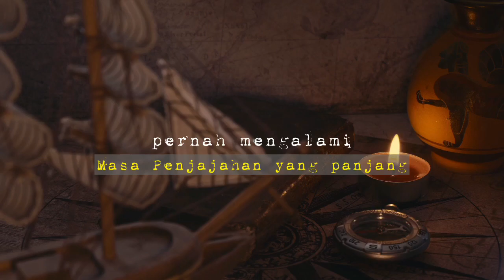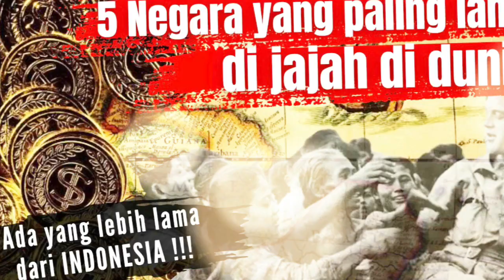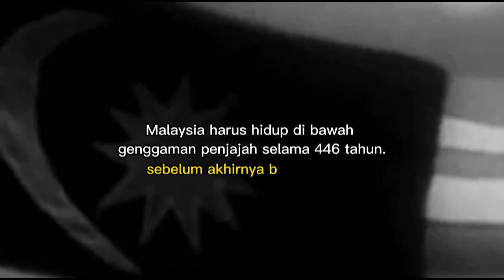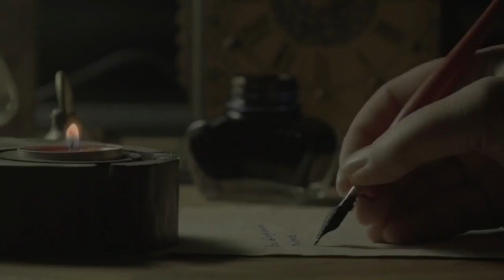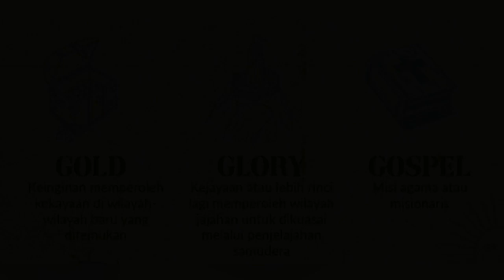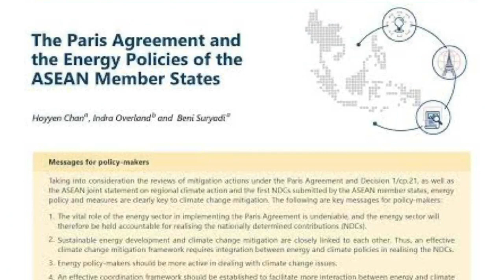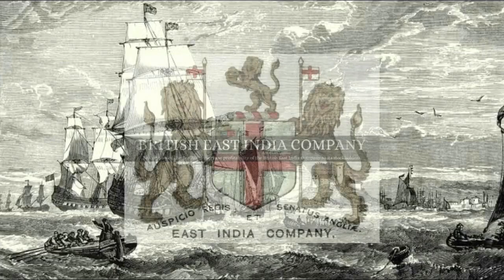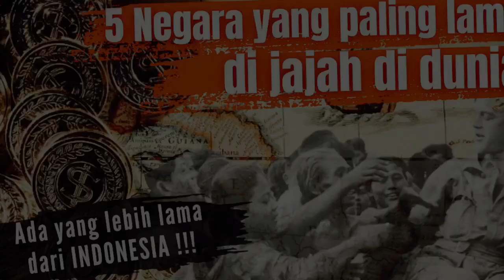5 NEGARA YANG PALING LAMA DI JAJAH DI DUNIA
Sejarah mencatat bahwa beberapa negara di dunia pernah mengalami masa penjajahan yang panjang. Ada beberapa negara yang bahkan telah dijajah selama berabad-abad, mengeksploitasi sumber daya dan memengaruhi budaya mereka.

negara-negara mana sajakah itu ?

tanpa berbasa-basi
Berikut adalah 5 negara yang paling lama dijajah di dunia